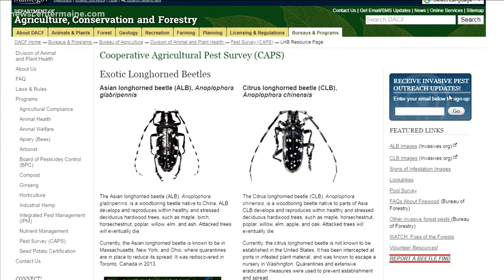Be on the lookout for invasive beetles on Maine trees